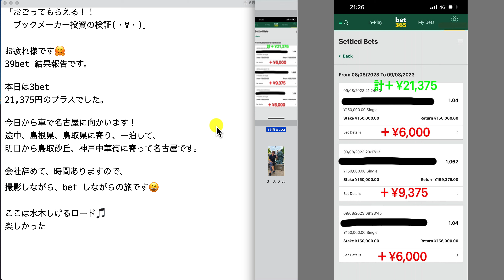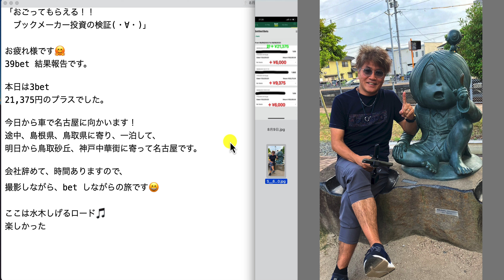【検証】第2022回目：ブックメーカー投資で1日21,375円ゲット！